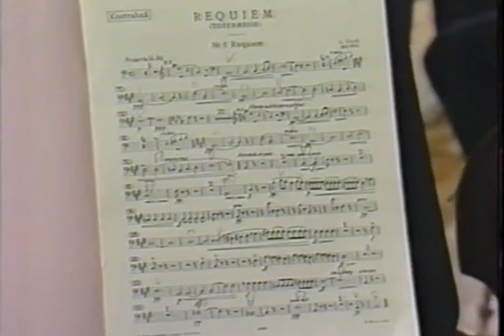VERDI - MESSA DA REQUIEM - (MOLDOVEANU, TOCZYSKA, CUPIDO, TALVELA) PATANE - 23.11.1986 MUNCHEN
GIUSEPPE VERDI - MESSA DA REQUIEM
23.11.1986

Münchner Philharmoniker
BAMBERGER SYMPHONIKER
GIUSEPPE PATANE

EUGENIA MOLDOVEANU
STEFANIA TOCZYSKA
ALBERTO CUPIDO
MARTTI TALVELA

**PERSONAL ARCHIVE OF TENORE BOGDAN MIHAI**